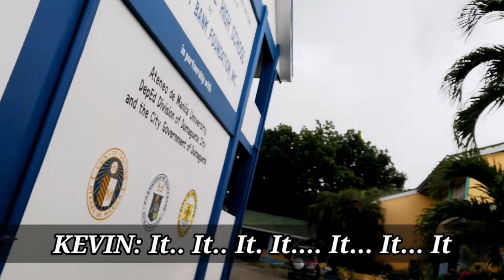CELEBRATING 600 SUBSCRIBERS MILESTONE | August Babies Birthday | Lordsky 101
Happy Birthday August Babies